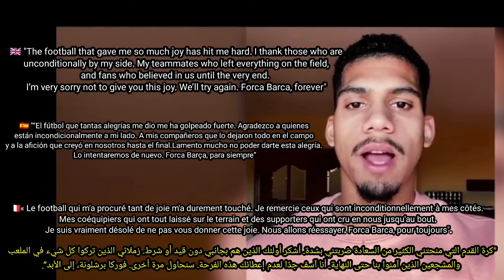"I'm Sorry" 😭🙏🏼, Araujo APOLOGISES for causing Barcelona loss against PSG after red card, calls the.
Barcelona Vs PSG
Araujo red card reaction
Barcelona PSG Champions league quarter finals